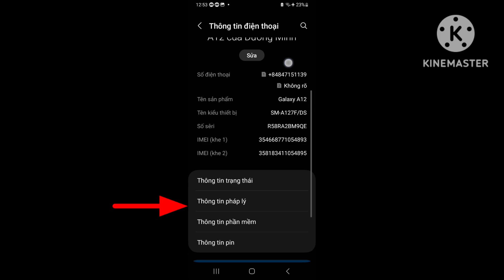Tutorial CÁCH CHỈNH DPI SAO CHO ROBLOX RÕ NÉT NHẤT. MOKEY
1like And 1sub ?